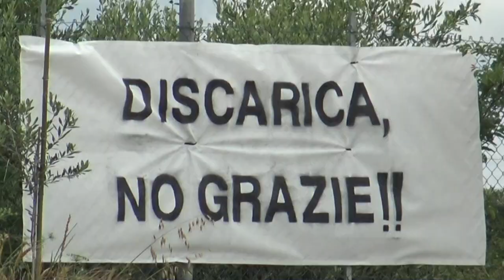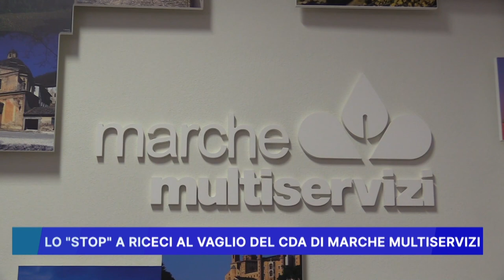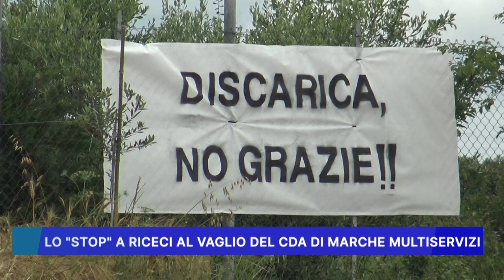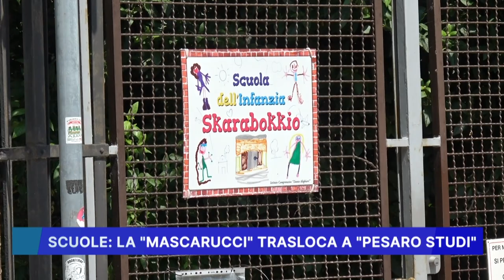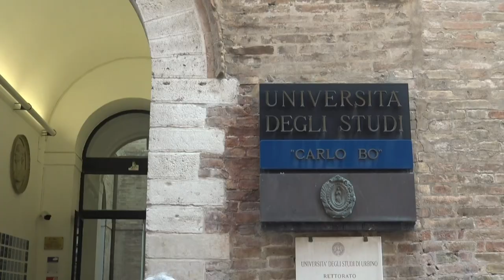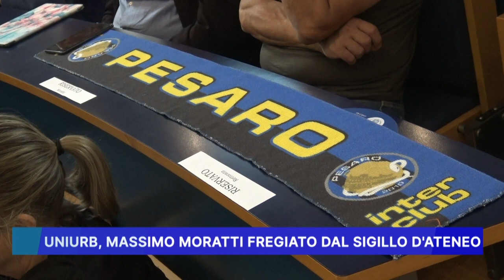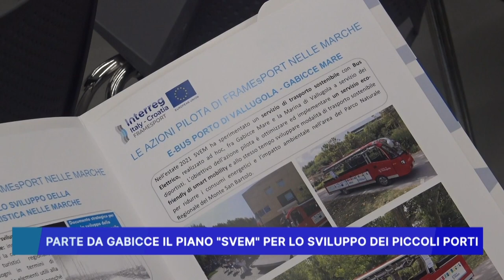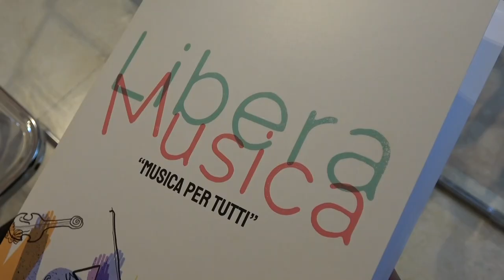ROSSINI NEWS 27 GIUGNO 2023